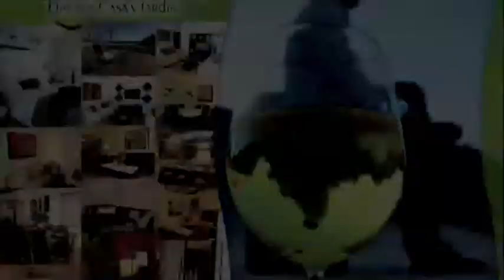Area libre Fernando 1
Area Libre
Febrero 2014

No encontramos con el Sr. Fernando López Trasviña que biene a narrarnos de lo que ha sido el deporte en Puerto Peñasco; también nos comenta su historia detras del deporte y como el se da a conocer como un Entrenador de Basketball y su creación lo largo de su vida como directivo.